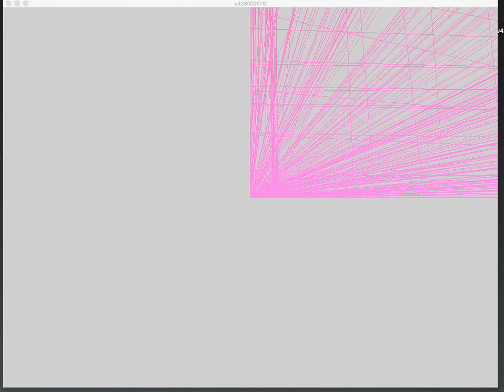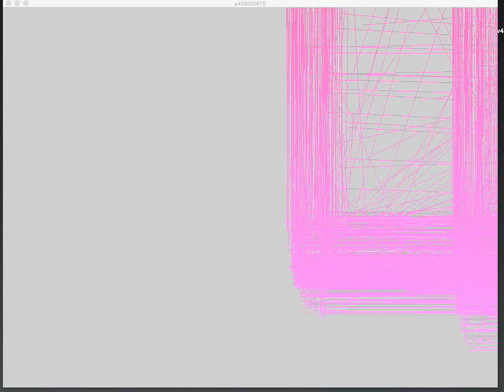FOC clix_max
Max/Jitter video experiment from 2015. Different aspects of the music controlling  video synth parameters. A little random, but I like it.